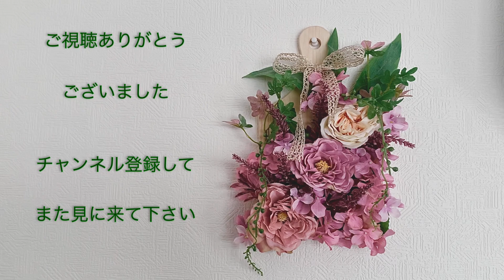１００均DIYインテリア カッティングボードでナチュラルな造花フラワーアレンジメント Arrangement of the artificial flower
１００均DIY造花　バラとアジサイでカッテイングボードにアレンジしました。
ピンクの優しい色あいで色々なお部屋に飾れるタイプです。

新しい動画のお知らせが届きます

その他の動画、100均一の造花でアレンジメント、100均一でDIYなど良かったら見て下さい。
☆彡１００円ショップの造花を使って花のアレンジメントをしている動画です